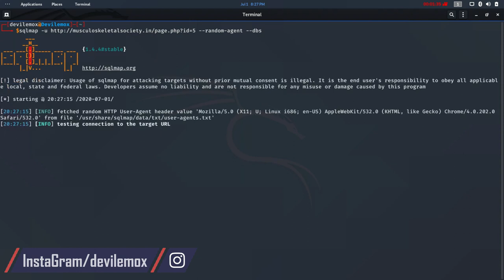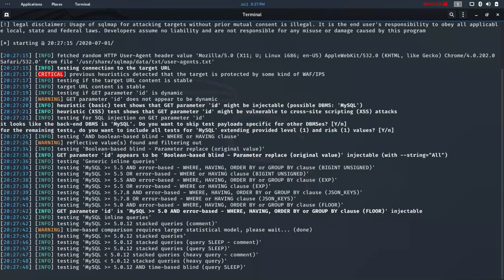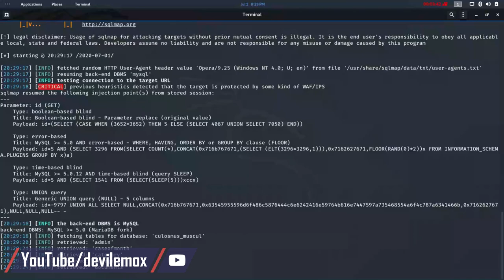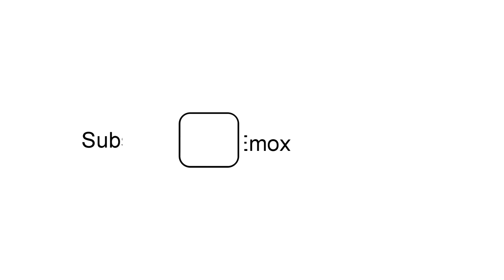How to perform SQL injection Easiest Way | 2020 | Devil Emox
DETAILS :

In this Video i will Teach you How to do SQL injection easily and automatically. If you likes the video please share it with you friends and Loved Ones Too. :)

Editor- DevilEmox
Software Used - Magix Sony Vegas Pro 17

Python Installation using Terminal : apt-get install python3

NOTE: This video is made with non-profit or does not represent another company. I own the copyrights to the "video clips" in the video!